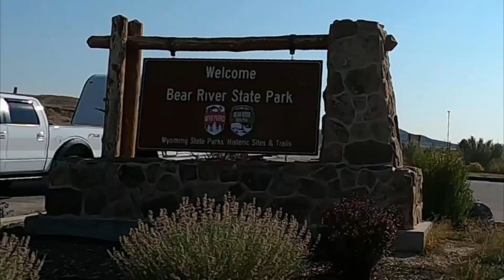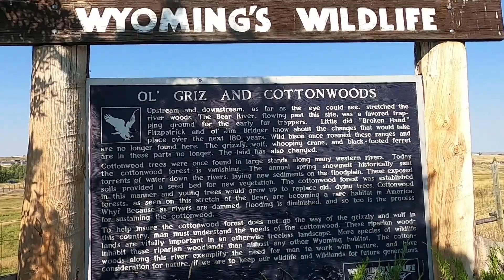do not drive far to see elks and bisons | budget travel | Wyoming | Pinoy vacation | fun or not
Travelling on a budget is not easy. Finding free places to stay and see wildlife is cool. A rest area in Wyoming, USA near a state park provided a safe and a free place to stay overnight. Join me in my road trip adventures in my 2012 Nissan SV AWD converted camper.